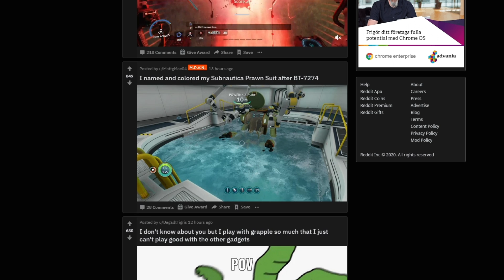My Titanfall Origin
I've been playing Titanfall since 2015, and ever beyond that point my life has been changed forever. Both privately and publicly. Even though the game has been getting on my nerves some times, I always come back to it.

A lot of people ask me how I got into titanfall in the first place and here's the short answer. Everything beyond titanfall 2's release is pretty much documented on my channel. Hope you enjoy!

Happy birthday titanfall!

Titanfall 2 Networks:
[TCUP] Tea Dropper PC (Founder: TheFlyingTeaCup)
[TCUP] Tea Dropper XB1(Founder: YetiPlayz90705)
[TCUP] Tea Dropper PS4 (Founder: Marshmello_015)